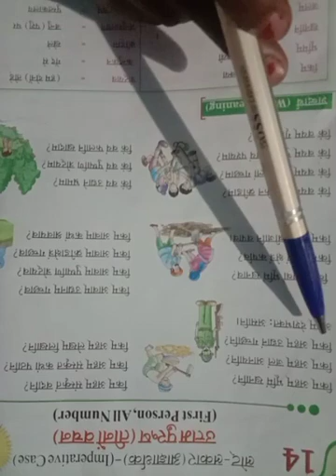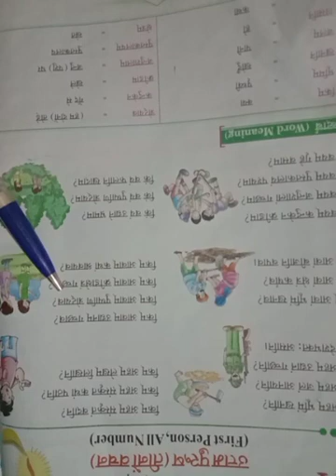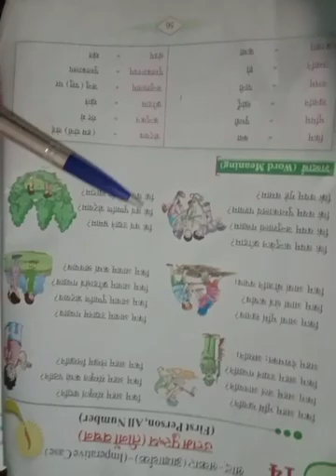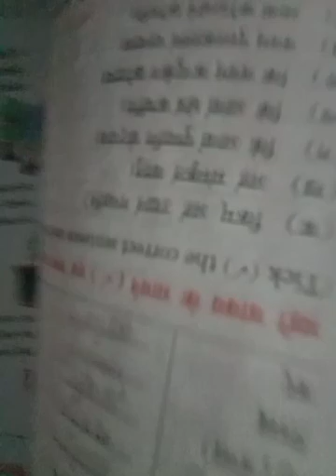Lecture_1_Class 6 ( Sanskrit Chap-14 )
Document from Abhinav Srivastava